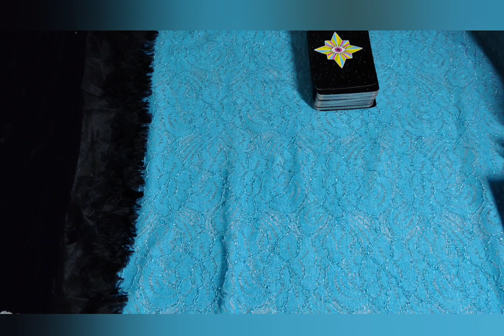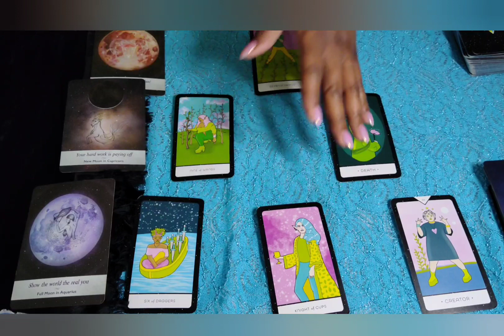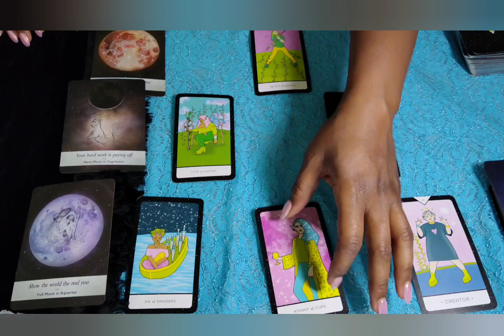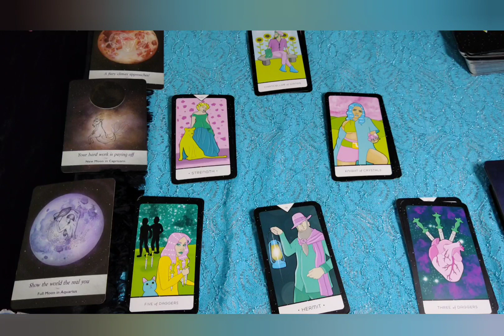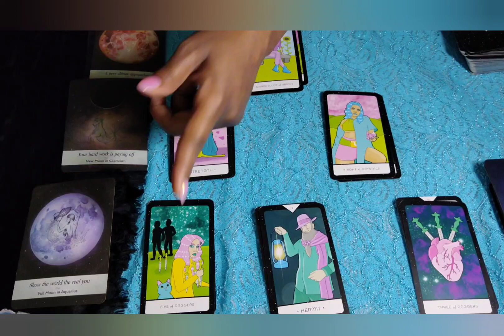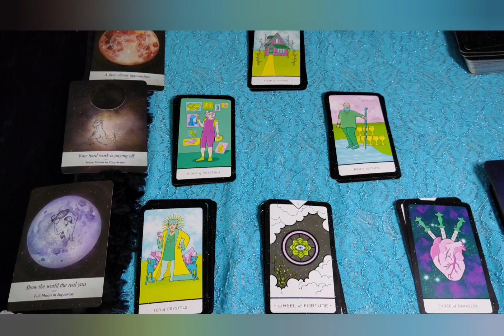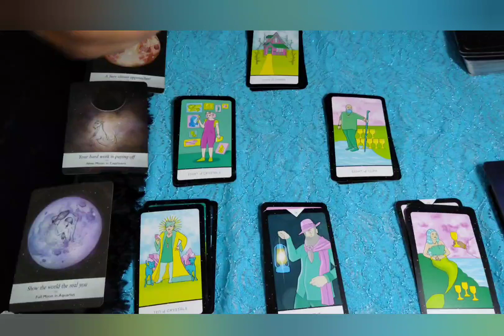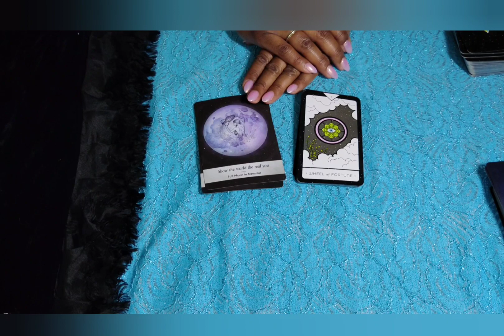MAKE ROOM!!!!!!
$Boundles5